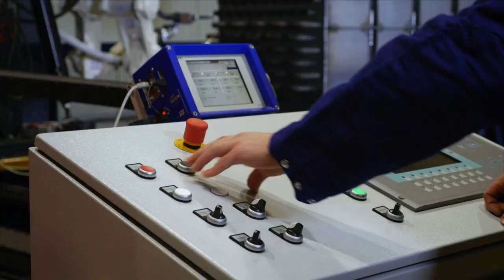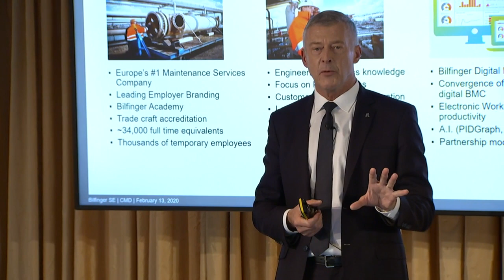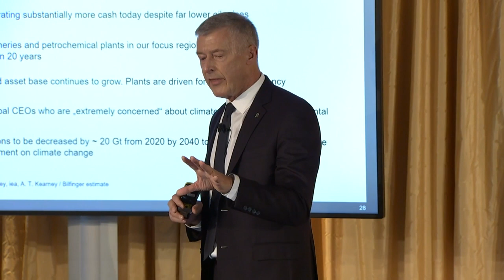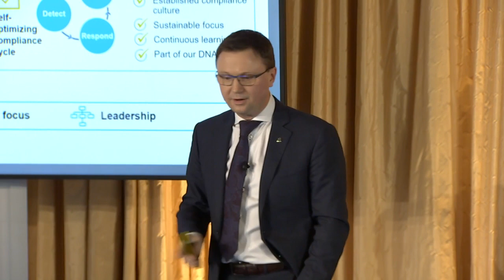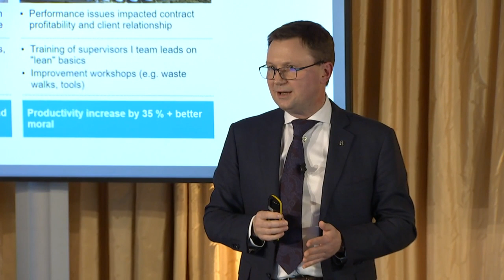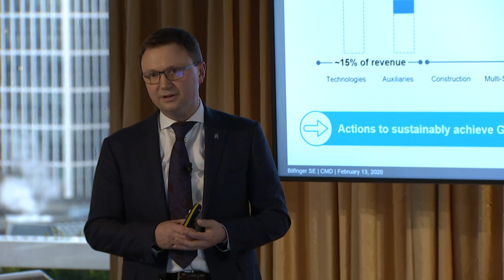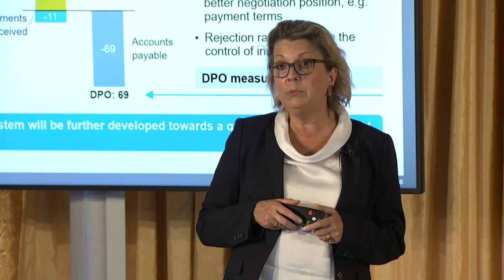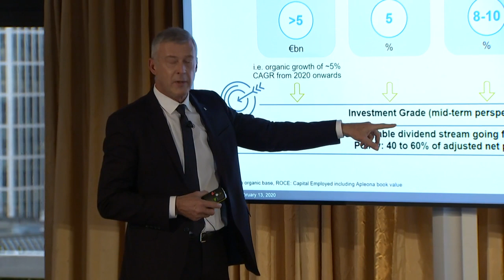Bilfinger Capital Markets Day 2020 – Complete Recording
Complete recording of the Bilfinger Capital Markets Day 2020 with presentations by Tom Blades, Christina Johansson and Duncan Hall